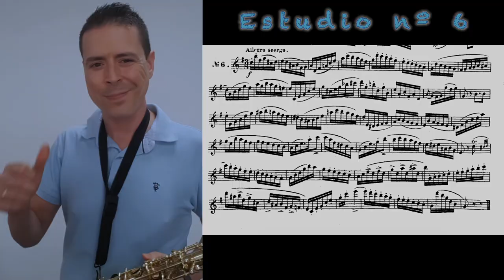Estudio nº 6 para Saxofón | (48 Études FERLING)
Estudio nº 6 (48 Estudios FERLING para Saxofón)

Étude nº 6 (48 Études FERLING)

- Saxofón Alto: David Vargas (Davarmor Sax)